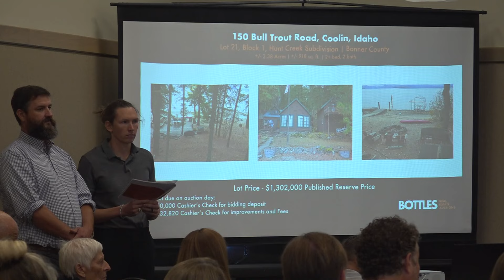State land auction of Priest Lake lots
The Idaho Department of Lands auctioned off eight lots of land on Priest Lake worth more than $11 million.